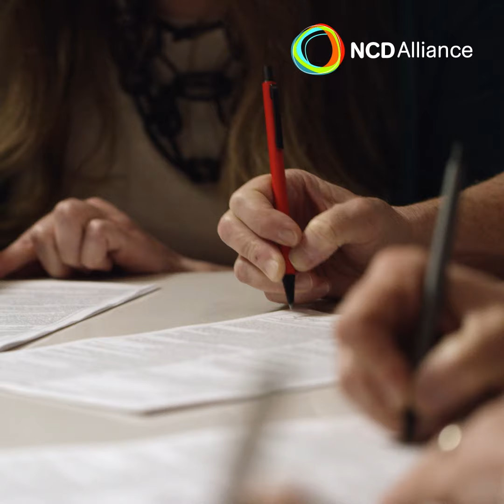Norway walks the talk on NCD investment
In 2015, 193 countries signed the Sustainable Development Goals. They pledged to deliver health and wellbeing for all. Since then, Norway has launched the first-ever development strategy to fight chronic diseases in poorer countries.